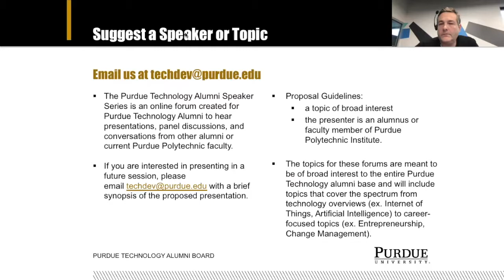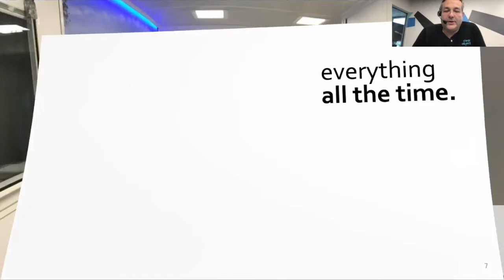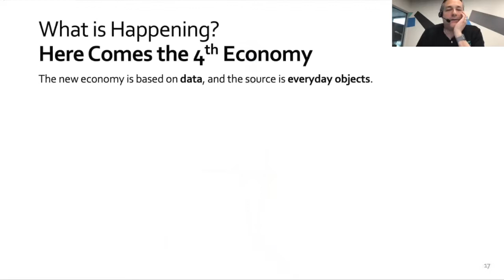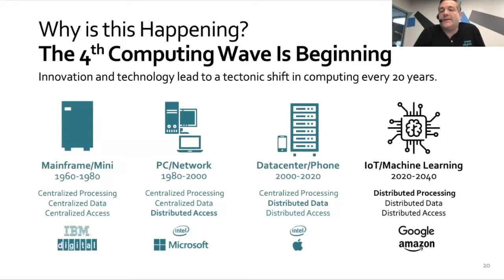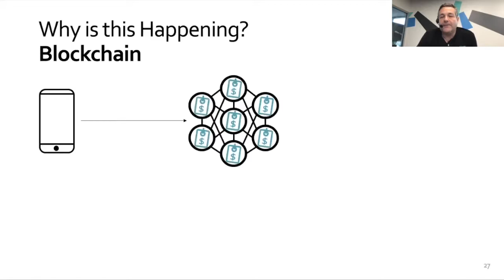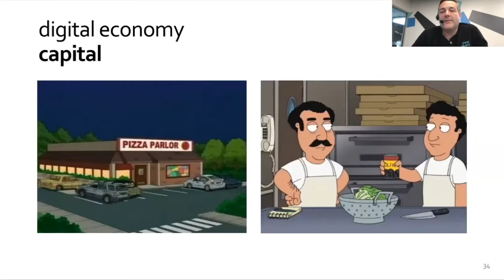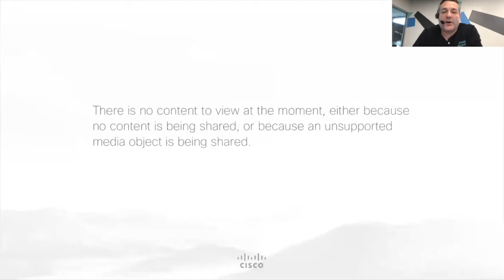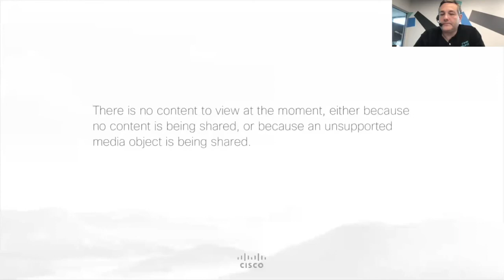Internet of Things – John McDonald – Purdue Polytechnic Alumni Speaker Series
John McDonald is CEO of ClearObject, Indiana’s leading Internet of Things Systems Integrator. He is a founder and board member of the Indiana Technology & Innovation Association, chairman of the Technology & Innovation Committee of the Indiana Chamber of Commerce, a board member of TechPoint, the Indianapolis Chamber of Commerce, the Indiana India Business Council, and the Social Enterprise Alliance. Additionally, he is a member of the IBM PartnerWorld Global Business Partner Advisory Council, the advisory council for Hamilton Southeastern Schools, the Workforce Alignment council of Ivy Tech Community College, and the Dean's Council for the Purdue Polytechnic Institute at Purdue University.

McDonald is the author of “Where IoT Is Made” as well as two history books about Indiana, “Lost Indianapolis” and “Flame Out.” Residing in Fishers, Ind., with his wife and three children, McDonald serves as a lay minister and member of the contemporary worship band at his church and enjoys photography, cooking and running in his spare time.